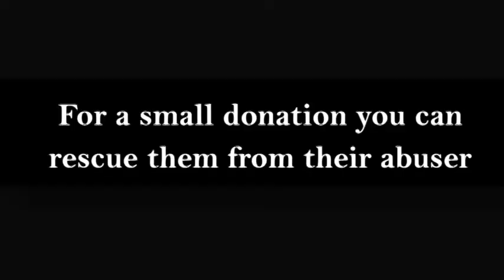Trump's list of abused supporters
We are the #1 home for apparel celebrating our progressive heroes and heroines.